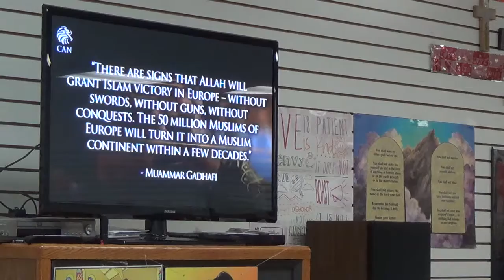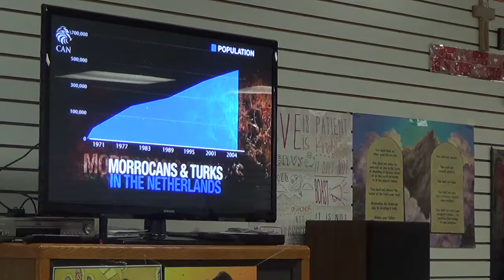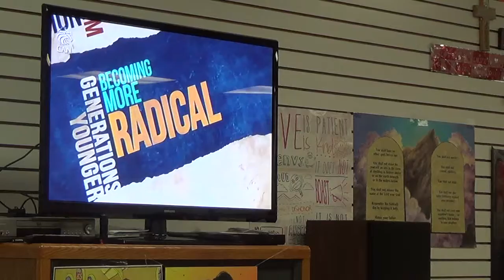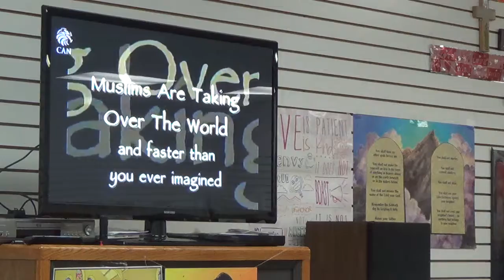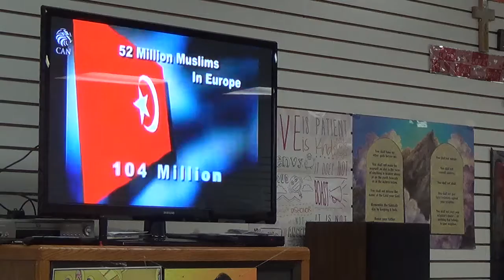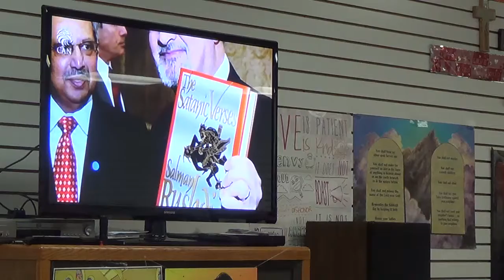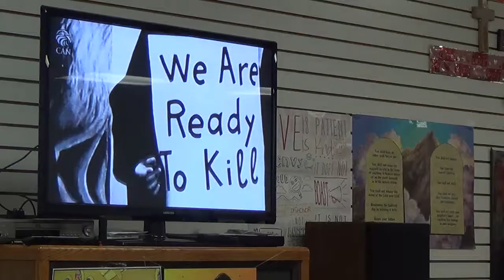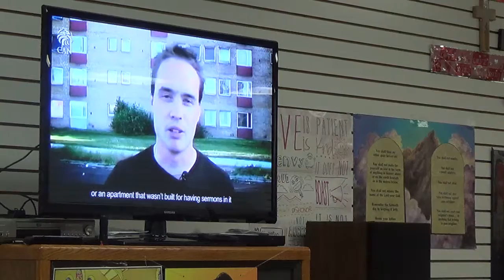Thur 8-11-2016 , Europe's Last Stand , Movie at Doers , Cortland , Ohio AV by KP .mp4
Is DONALD TRUMP AFRAID to , SINCERELY, REPEAT : "THE SINNERS PRAYER"?